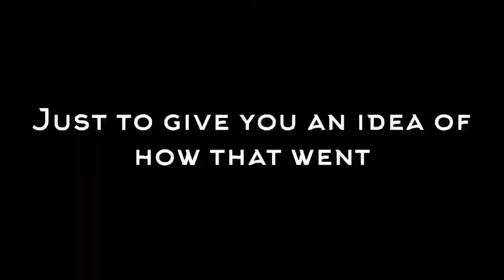Jigging For Tog (The tiny ones) Rhode Island Tautog Fishing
Yes stinky ppl